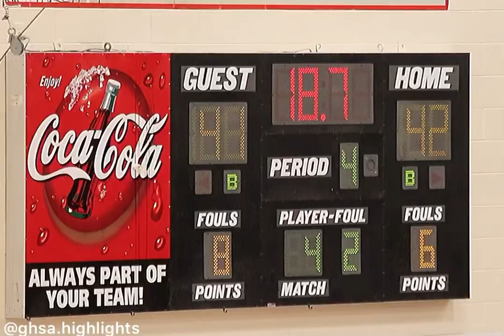Georgia highschool basketball new Manchester basketball vs hiram basketball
Overtime footage